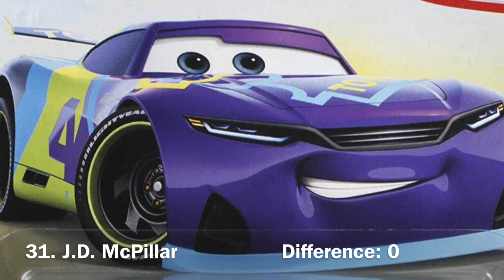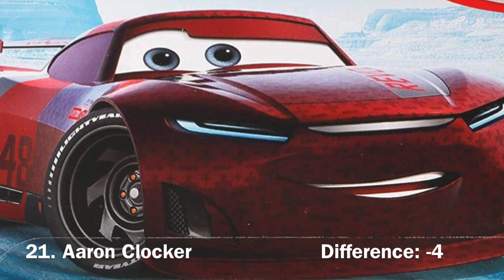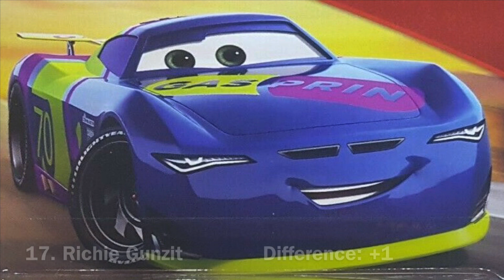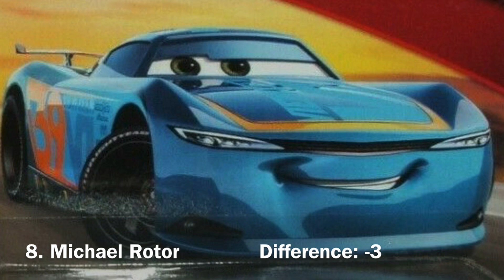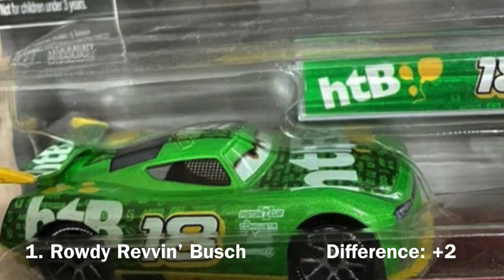All Cars 3 Next Gens Ranked Worst to Best in My Opinion (Revision 9)